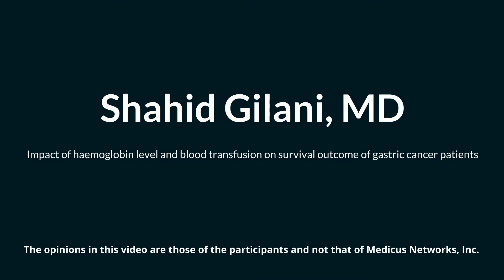Impact of haemoglobin level and blood transfusion on survival outcome of gastric cancer patients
Impact of haemoglobin level and blood transfusion on survival outcome of gastric cancer patients Shahid Gilani, MD University Hospital Of North Midlands